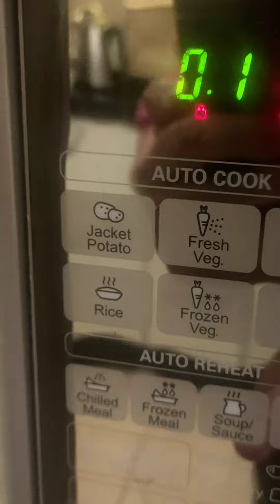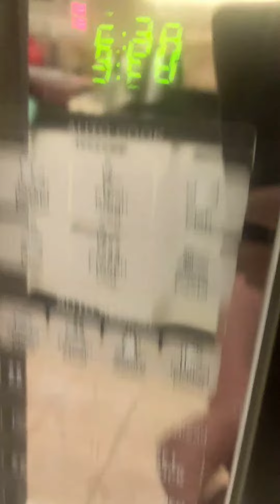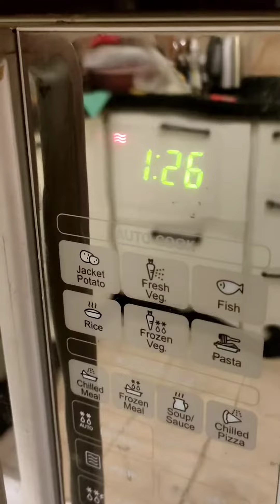ازاي معملناش البطاطس بالطريقه دي من زمان في الميكروويف